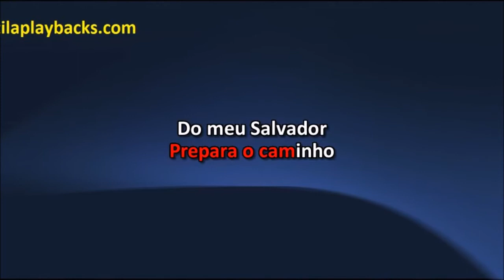Alda Célia A Colheita